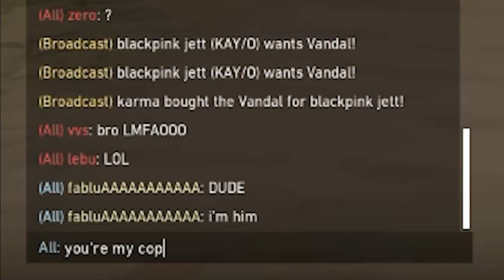0.26 is my sens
hi i'm back o.o

Settings Below
xhair changes a lot

Song
the perfect pair - beabadoobee